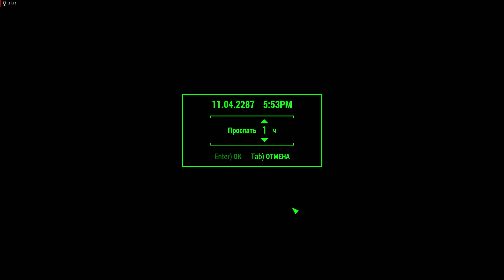Fallout 4. Парк Роки-Нэрроуз. Карликовый Яо-гай. Фоллаут 4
Fallout 4 — компьютерная игра в жанре Action RPG, разработанная Bethesda Game Studios и изданная Bethesda Softworks. Является частью серии Fallout. Игра была выпущена 10 ноября 2015 года на Windows, PlayStation 4 и Xbox One[6][7]. Локализатор на территории России и СНГ — компания СофтКлаб[2].

Содержание
Сюжет
Fallout 4 начинается со вступительного ролика, в котором главный герой рассказывает о своём прапрадеде, воевавшем в американской армии в годы Второй Мировой войны. Сбросив ядерные бомбы на Хиросиму и Нагасаки, окончив войну, американское правительство стало использовать атомную энергию не только как оружие, но и как новый источник энергии для мирных целей. Домашние роботы, футуристичные машины, портативные компьютеры — всё это стало возможным в мире Fallout. Однако затем во всём мире, в том числе и в США, началась война за ресурсы, резкое обеднение населения. Игра начинается в 2077 году, когда мир стоит на пороге большой войны, а главный герой, как и в других частях данной серии игр, убеждается на своём примере, что «война никогда не меняется».

Главный герой просыпается утром 23 октября 2077 года с мужем/женой (в зависимости от выбранного игроком пола), умывается, прохаживается по дому, играет со своим маленьким ребёнком, как вдруг в дверь стучится представитель корпорации Волт-Тек, утверждающий, что пора мирной жизни подходит к концу, поэтому, на случай ядерной войны, необходимо зарезервировать себе место в убежище Волт-Тек, ближайшим из которых является «Убежище 111» (в любом случае игрок пойдёт в убежище). Через некоторое время по телевидению сообщается о ядерных бомбардировках Нью-Йорка и Пенсильвании. Семья главного героя попадает в «Убежище 111» и подвергается воздействию криогенного сна.

Спустя какое-то время главный герой и его супруг/супруга пробуждаются и подвергаются нападению со стороны двух неизвестных, которые отбирают младенца Шона; в попытке защитить ребёнка супруг/супруга главного героя погибает, а игрок вновь погружается в криогенный сон. Повторное пробуждение происходит через 60 лет после катастрофы. Игрок обнаруживает, что он — единственный выживший в «Убежище 111», и выбирается на поверхность, где от прежнего мира, знакомому ему, уже практически ничего не осталось, а райский уголок, который был его домом, превратился в новый, враждебный мир полный мутантов и рейдеров, называемый Содружеством.

Основная часть игры происходит в 2287 году, через 10 лет после событий Fallout 3, и через 6 лет после Fallout: New Vegas[8]. Действие разворачивается в Бостоне и его окрестностях (штат Массачусетс).

Проведя собственное расследование, Выживший/ая подбираются к загадочному Институту. Но, поняв, что в одиночку противостоять этому гиганту бессмысленно, главный герой решает заручиться поддержкой одной из трёх доступных фракций: воинственного Братства Стали, мирных Минитменов или скрытных и проворных агентов «Подземки». После выполнения всех требований выбранной фракции выживший переносится в Институт, прощается с Шоном, который является главой Института, закладывает бомбу на реакторе и подрывает зловещее подземное строение. Также игроку доступно встать на сторону Института и уничтожить Братство Стали и «Подземку».

Игровой процесс
Геймплей игры был впервые показан разработчиками 15 июня 2015 года на E3[9].

Fallout 4 — это ролевая игра в жанре экшн, действие которой разворачивается в открытом мире. Геймплей похож на Fallout 3 и Fallout: New Vegas, две предыдущие основные версии серии. Но, в отличие от двух предыдущих игр, игровым процессом с оружием занималась id Software. Возвращающиеся функции включают камеру, которая может переключаться между видом от первого и третьего лица. Fallout 4 представляет такие функции, как система многослойной брони, строительство базы, система диалогов, состоящая из 111 000 строк диалога, и система крафта, которая реализует каждый объект, который можно собрать в игре. Такие враги, как кротокрысы, рейдеры, супермутанты, когти смерти и дикие гули, возвращаются вместе с компаньоном Псиной.

Действие игры начинается незадолго до ядерной войны, когда среди мирной жизни в одной из бытовых сцен выбирается протагонист (мужчина или женщина), настраивается внешность персонажа[9]. Но мирное время прерывается сообщением по радио и ТВ об угрозе взрывов[9], после чего главные герои отправляются в убежище под номером 111 компании Волт-Тек (англ. Vault-Tec), подобного убежищам, построенным этой корпорацией по всей Америке.